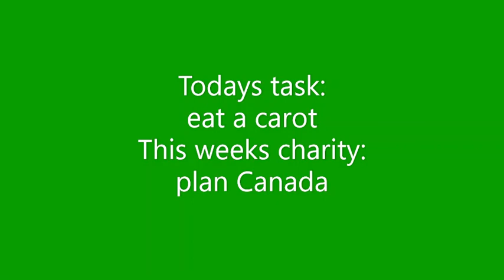Donate to charities by watching this video #172